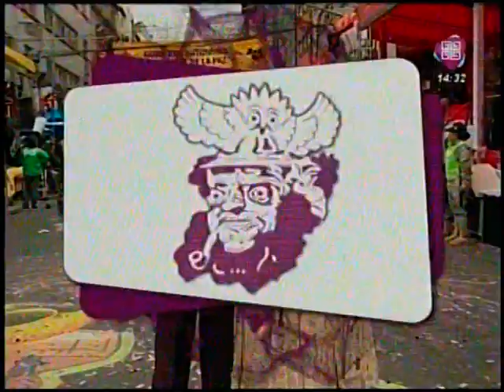Gran Poder 2019 RTP: Caporales Chuquiago hasta Rosas de Viacha Rev 82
Ahora estamos con la Presentacion de los Caporales Chuquiago hasta los Rosas de Viacha Revelación 82!